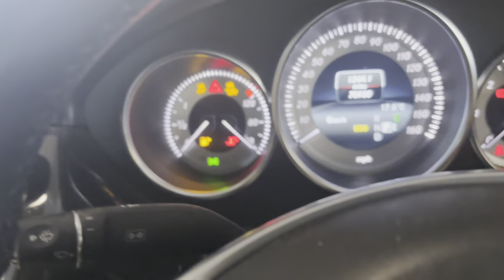Inside The Life Of A Proud RACEHORSE OWNER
Diary of a racehorse owner - Behind the scenes . KAMAXOS left Roger Teal Racing last week and now is having a 'Holiday Romance' at his summer holiday home just outside Ascot

00:00 Introduction
00:33 Travelling to Stables
01:09 Max New Girlfriend
02:55 Carrot Time
03:24 Being the boss
03:44 Pick of grass
03:55 Good to know he has settled in
04:56 Having a roll
05:32 Final Thoughts

Matt Mitter of Value Rater is planning on providing YouTube with a look behind the scenes for the 2024/25 National Hunt Season when Max will start his chasing career.